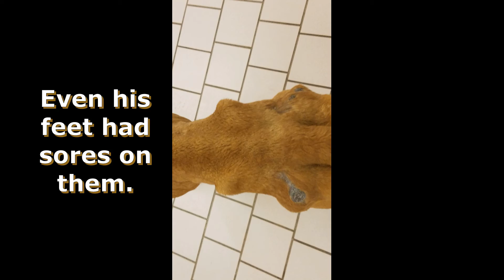T Bones, Before and After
When T-Bones arrived at the Cuyahoga County Animal Shelter he was rail thin and in bad shape. Along with some other issues he has a very, very sensitive stomach. With a lot of TLC, medical care, and a special diet he pulled through and went on to be adopted by a wonderful lady who brought him the rest of the way. We hear he eats fresh cooked fish fillet daily, goats milk, some additional supplements and his mom found him kibble his tummy can handle. She does have him on a diet to try to take a few pounds off him but his tummy is doing great now! You can hear the joy in his mom's voice at the end. Way to go, T-Bones! We are so happy for you!